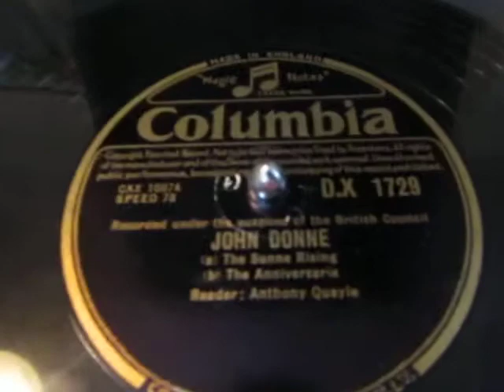The Sunne Rising - The Anniversarie - John Donne - Recitation by Anthony Quayle - 78 rpm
Here's two poems by the 16th Century poet and clergyman John Donne The Sunne Rising - The Anniversarie  Recitated by the English actor  Anthony Quayle from a  78 rpm shellac record.

Sir
Anthony Quayle
CBE
Anthony Quayle-publicity.jpg
Quayle in The Story of David (1976)
Born John Anthony Quayle
7 September 1913
Ainsdale,[1] Southport, Lancashire,[2] England
Died 20 October 1989 (aged 76)
Chelsea, London, England
Occupation Actor & Theatre director
Years active 1935–1989
Spouse(s) Hermione Hannen
(m. 1935; div. 1941)
Dorothy Hyson
(m. 1947; his death 1989)
Children 3 (with Hyson)
Sir John Anthony Quayle, CBE (7 September 1913 – 20 October 1989) was an English actor and theatre director. He was nominated for an Oscar and a Golden Globe for his supporting role as Thomas Wolsey in the 1969 film Anne of the Thousand Days, and played important roles in such major studio productions as The Guns of Navarone (1961), Lawrence of Arabia (1962), The Fall of the Roman Empire (1964), Operation Crossbow (1965), QB VII (1974), and The Eagle Has Landed (1976). Quayle was knighted in 1985.